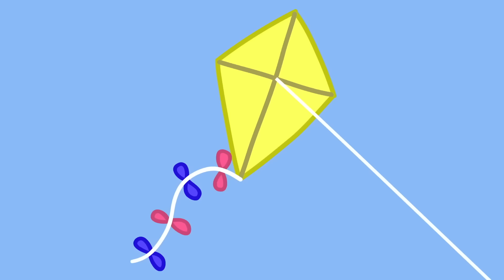Peppa Pig Goes On Holiday 🐷 🛫 Adventures With Peppa Pig